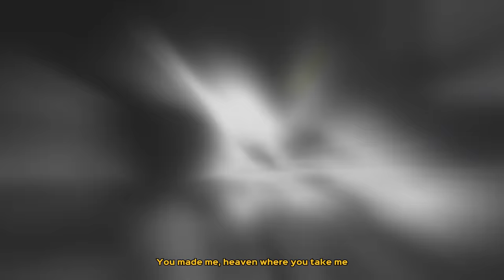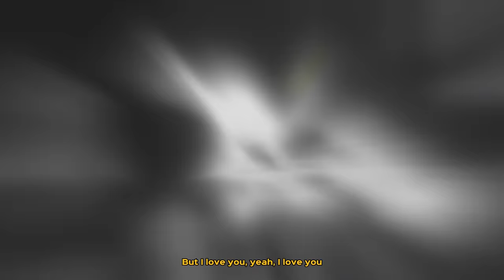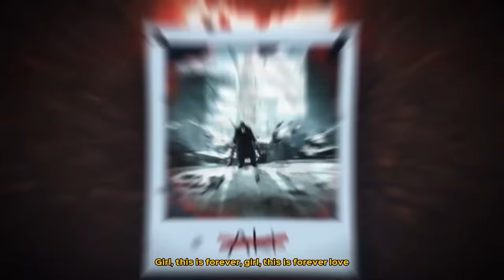Juice WRLD - I Love You (Unreleased) [Prod. Max Chris]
I'ma crash the Bentley truck if you think 'bout breaking up
Girl, this is forever, girl, this is forever love

Huh, we climb and keep climbin'
Gon' ride it, recline
I guess I'm just as real as the promise
(Girl, this is forever love, this is forever love)

You made me, heaven where you take me
Molly keep me up, but the Percy keep me spacy (Spacy)
Xanny is so last year, Lotti is amazing
Lotti took me places that the drugs couldn't take me
I'm in the crowd raging, uh, on the front pages
This shit is outrageous, this kid's amazing
It's crazy where a few heartbreak songs'll take you
You'll find true love one day, I know I was able
Feels like I can't eat dinner if she ain't sitting at the table
True love feel like a fairy tale fable
Got me lost for words, uh, I don't know what to say to you
But I love you, yeah, I love you

I made you, heaven where I'll take you
Even though you fell from the heavens, you're a angel
I been put through hell to get to heaven, and I'm thankful
Cupid knocked me out, you were there when I came too (Came too)

Let's make moves
Let's break rules
The three words I choose

I'ma crash the Bentley truck if you think about breaking up
Girl, this is forever, girl, this is forever love (This is forever love, forever love)

melody by: Kb & rachhigheli🎸